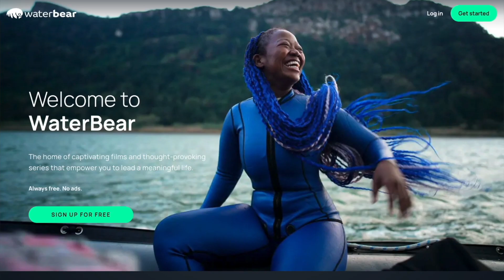Discover the World of Waterbear: SAP Discovery Day for CX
Discover how SAP CRM solutions help companies create extraordinary customer experiences, increase customer loyalty and achieve successful business results. Don't miss this unique opportunity to discover the power of Waterbear and SAP's CX capabilities!

To learn more about SAP's Customer Experience solutions, visit SAP's Customer Experience